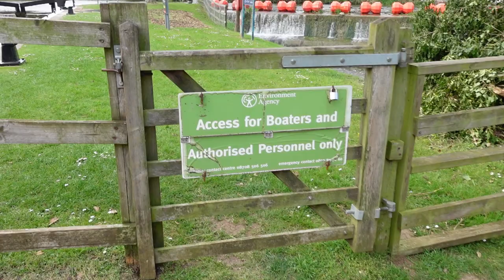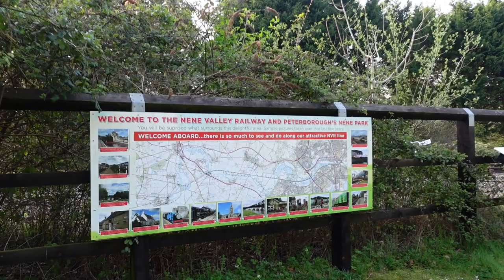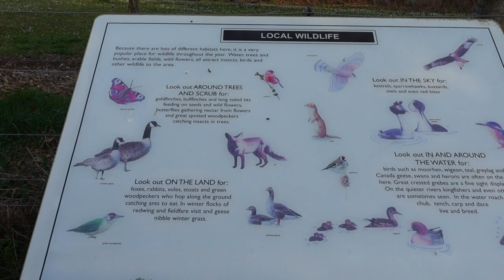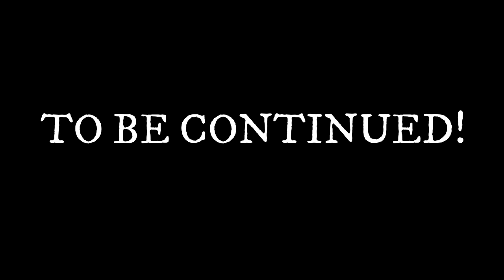COULD THIS BE THE END OF THE LINE? (family van life)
Yarwell mill country park

I'm Steve my partners Kathryn and my son Zak we travel around in are converted Mercedes' sprinter van and we love van life family camping and stealth/wild camping and of coarse boo boo aka Bailey the dog..We love getting away in are van or caravan most weekends.